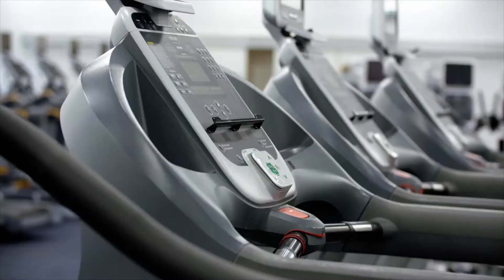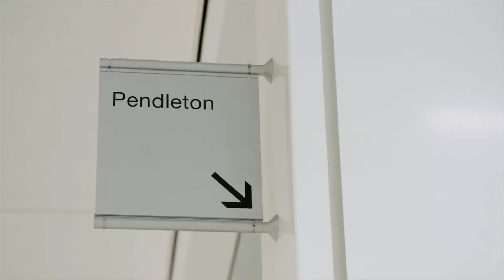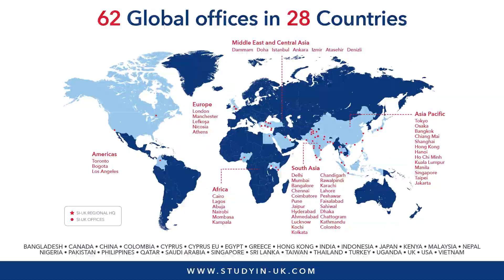ノーザンブリア大学(Northumbria University)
ノーサンブリア大学UKは、グローバル大学トップ400およびイギリス大学トップ30です。グローバルな奨学金を利用できます。 学生たちは、イギリスでベストな学生都市の1つであるニューカッスルに住み、最先端の設備を誇る近代的な市内中心部のキャンパスで勉強することができます。同大学はイギリス国内で最も安全な大学のトップ20にランクインしており、歴史的な城、美しいビーチ、世界遺産に囲まれています。 ニューカッスル国際空港はキャンパスからわずか20分です。 建築、ビジネス、ファッション、デザイン、コンピューティング、法律、看護、理学療法、スポーツなど、幅広い分野で400以上の学位コースを提供しています。